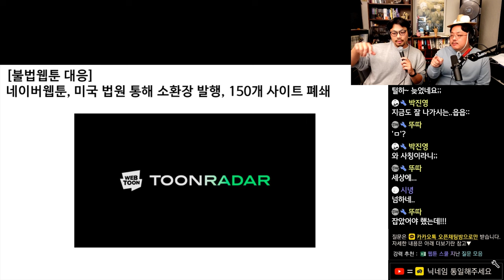네이버웹툰, 미국 법원 통해 소환장 발행, 불법 웹툰사이트 150개 폐쇄